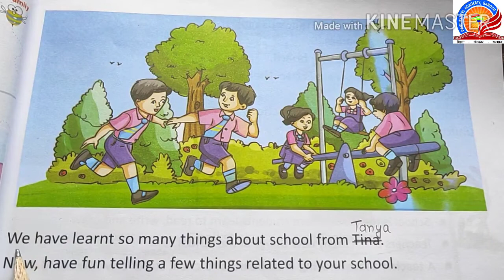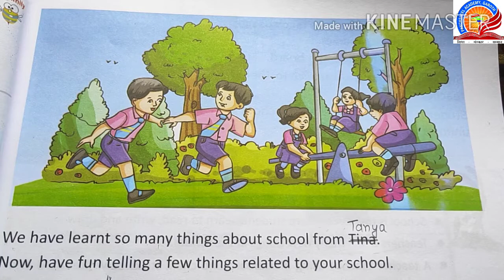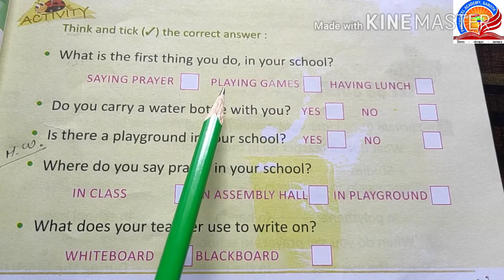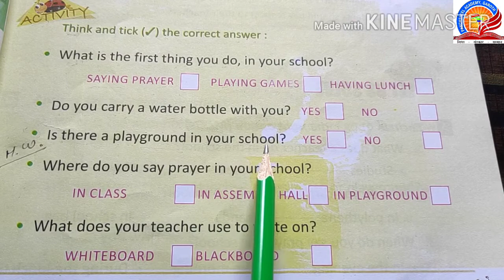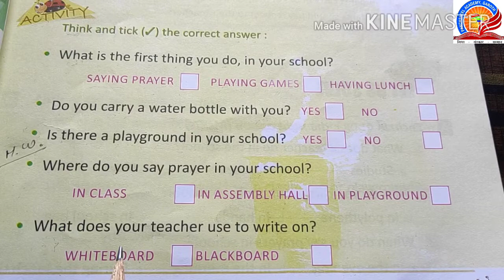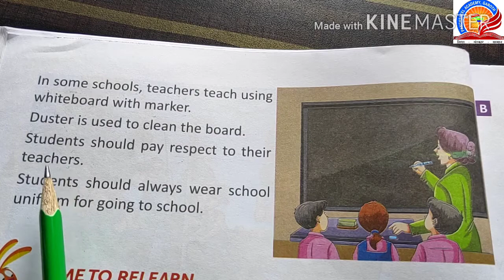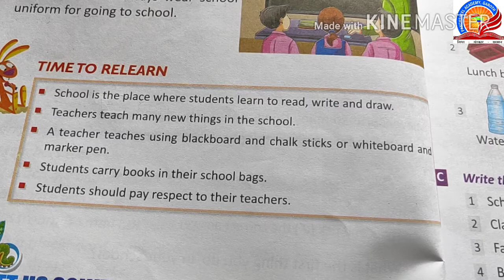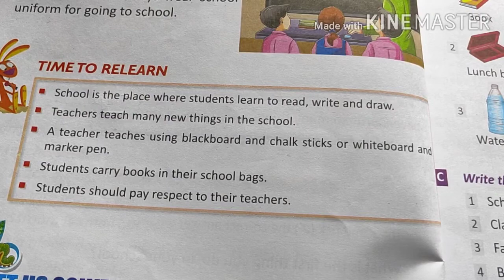Class 1st EVS Part 15